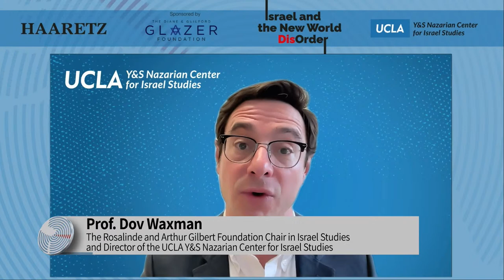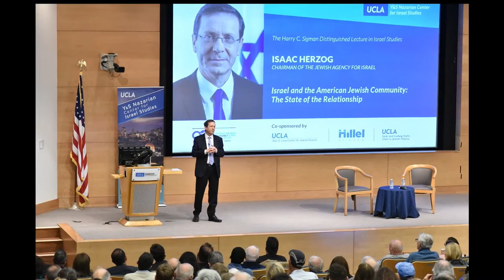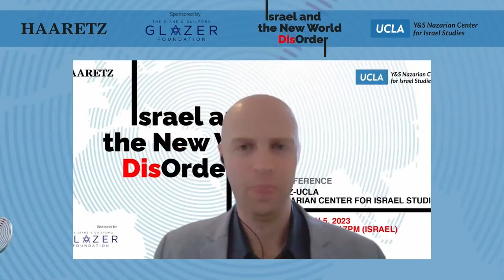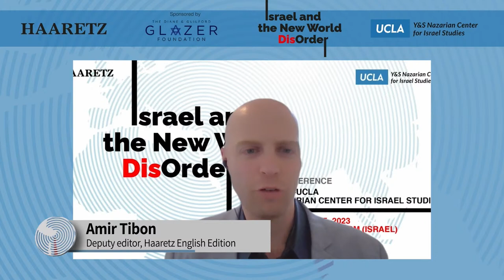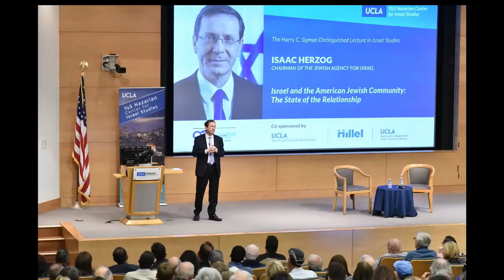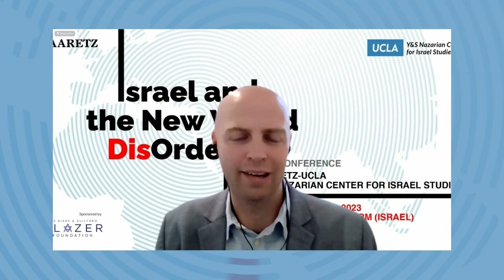Israel and The New World (Dis)Order - Haaretz newspaper and the UCLA Younes & Soraya Nazarian Center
Israel and the New World Disorder is a virtual conference on Israel’s place in today’s global arena, organized jointly by Haaretz newspaper and the UCLA Y&S Nazarian Center for Israel Studies. Building on the success of our previous joint conference in 2021, which focused on Israeli national security, this year’s conference will touch on Israel’s foreign policy challenges, strategies, and opportunities. Among the speakers will be top policy makers, analysts and experts from Israel and the world. The topics discussed will range from Iran’s nuclear program to the war in Ukraine, and from China’s growing footprint in the Middle East to Israel’s ties with neighboring Arab countries

The following video is a part of Haaretz news coverage.